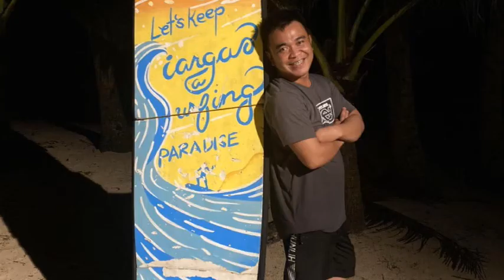SIARGAO 2021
Team TechTiera.

Accommodation at Zita's Garden.
Booked our tour package with Kuya Loyding.